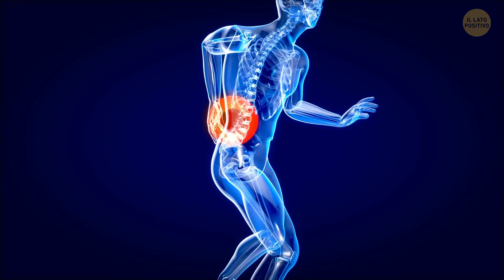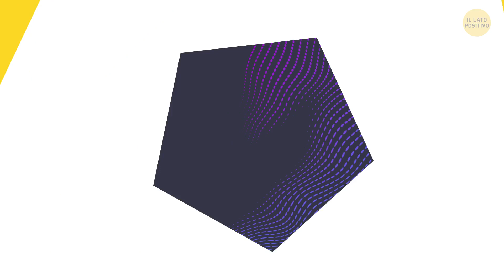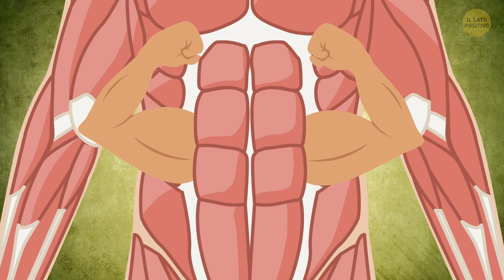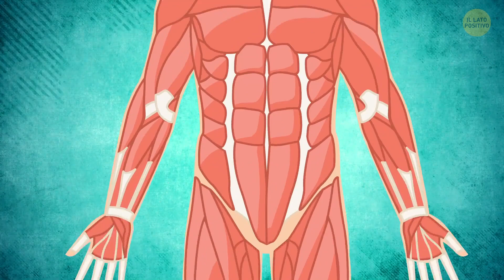Fitness a portata di mano: Trasformazione dell'allenamento a casa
🏋️‍♀️🏡 Siete pronti a trasformare la vostra casa nella vostra palestra personale? Unitevi a noi per un'entusiasmante sessione di allenamento che risveglierà i vostri glutei e tonificherà le parti del corpo più ostinate! In questo video abbiamo messo a punto una routine dinamica perfetta per tutti i livelli di fitness. Che siate appassionati di allenamento o che abbiate appena iniziato, questi esercizi vi aiuteranno a scolpire glutei, cosce e core comodamente da casa. Preparatevi a fare squat, affondi e ponti per diventare più forti e in forma. Non sono necessarie attrezzature sofisticate, ma solo la vostra determinazione e un po' di spazio.